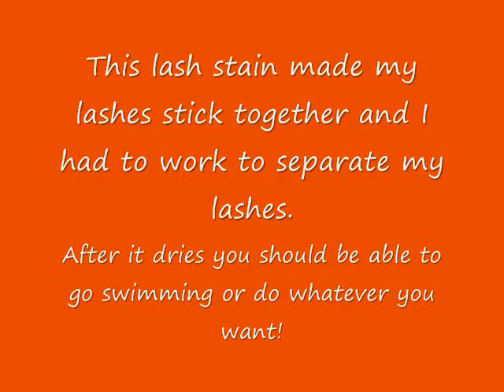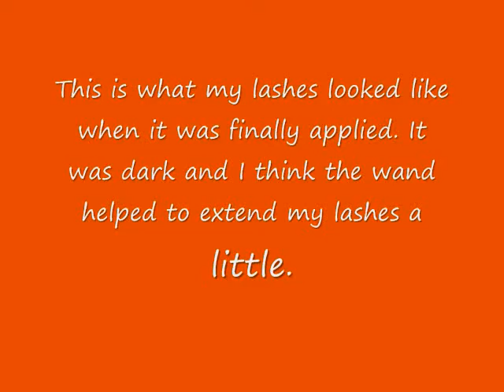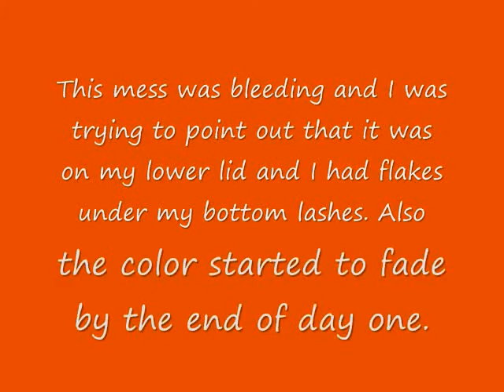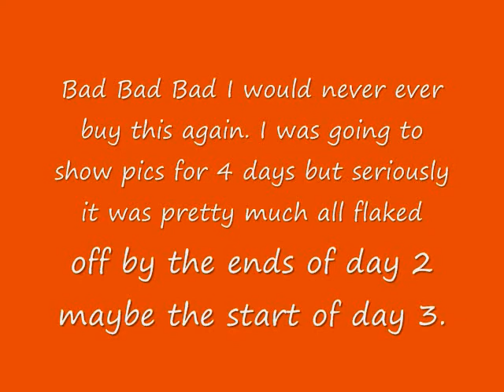Tarte 4 day Eye stain